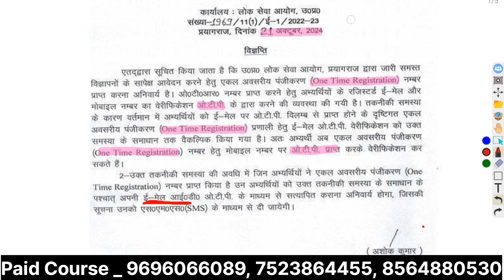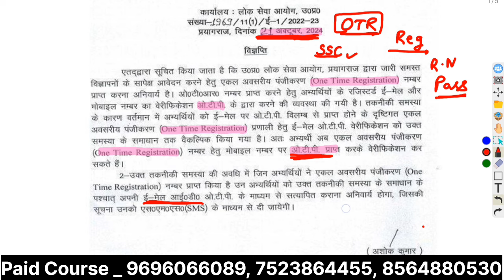आयोग ने जारी किया नोटिस | UPPSC latest news | Most Imp News | RO ARO RE EXAM UPPCS Exam | gyan sir